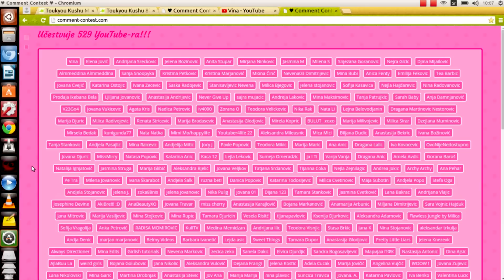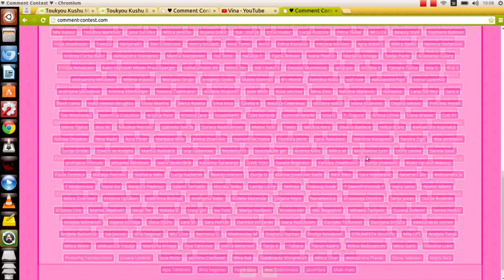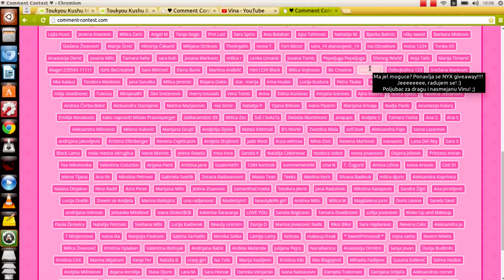VINA POKLANJA #22 INTERNACIONALNO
Ako želite da učestvujete ostavite komentar ispod videa.

FAQ:
kamera: NIKON 5200
ljubičasta boja kose: Directions Turquoise